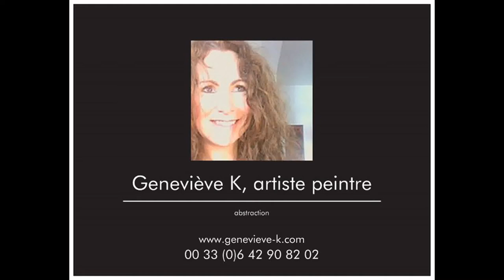Geneviève K, artiste peintre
"Là où le mental n'a plus sa place.. Là où le senti, le sentiment, le ressenti viennent exprimer toutes leurs émotions. Peindre avec le ventre, peindre avec le coeur, en lâchant toute recherche de perfection, de but spécifique à atteindre... Juste laisser s'exprimer et venir à moi les messages inconscients de mon âme.."